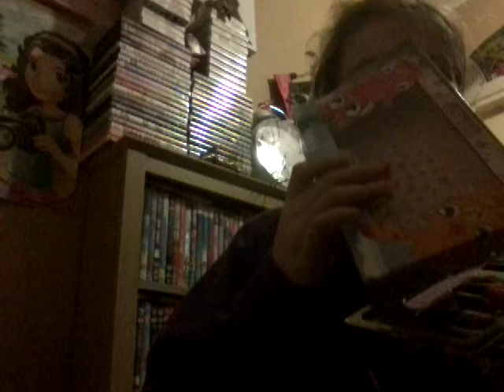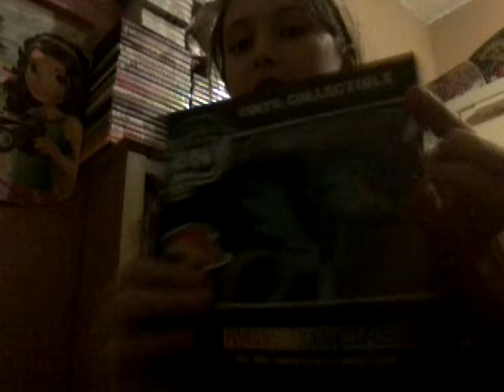My little pony funko